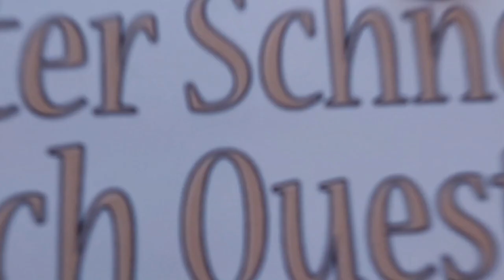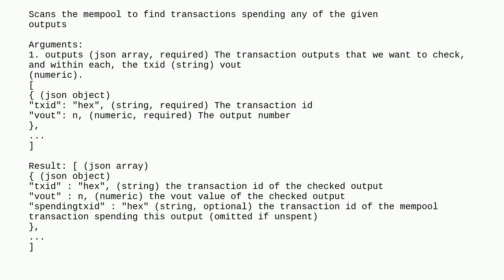Bitcoin: Most efficient way to check if utxos are consumed in mempool txs using core rpc and rust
Most efficient way to check if utxos are consumed in mempool txs using core rpc and rust

A special thanks goes out to the community

  bitcoin-core utxo json-rpc rust-bitcoin mempool